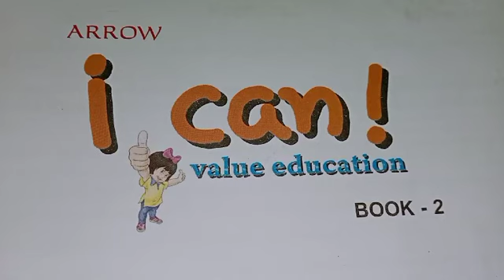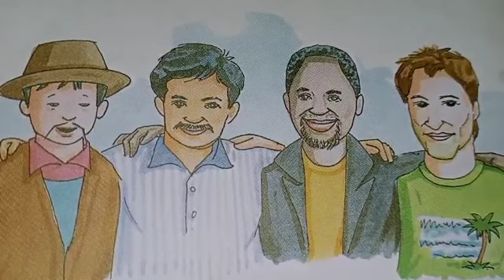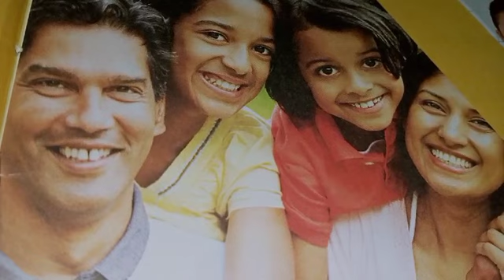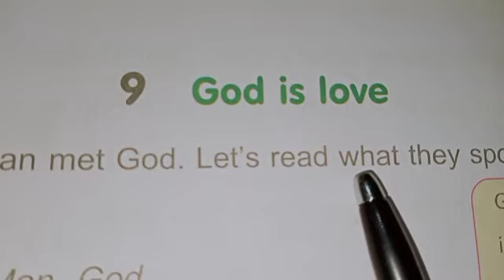Class 2 Moral Science, Chapter -9 " God is love "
Document from Shree Prakash